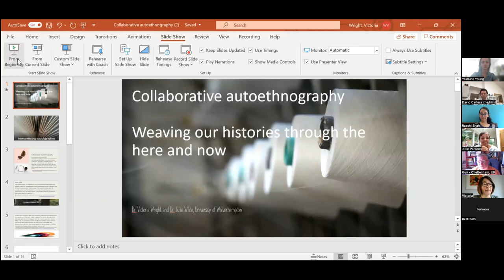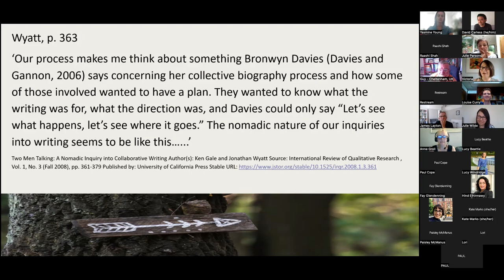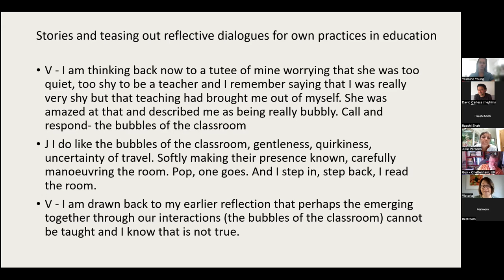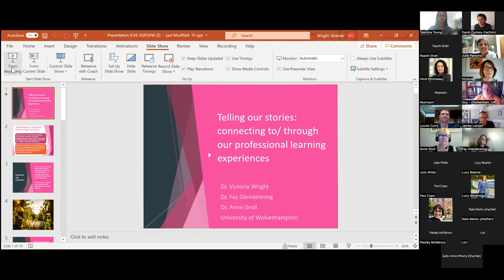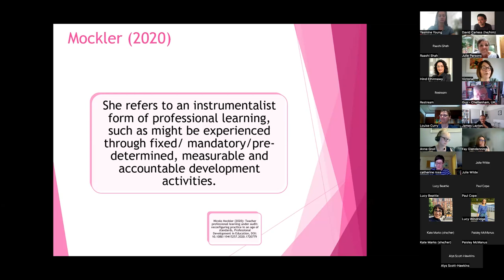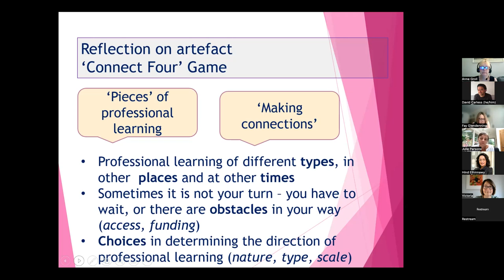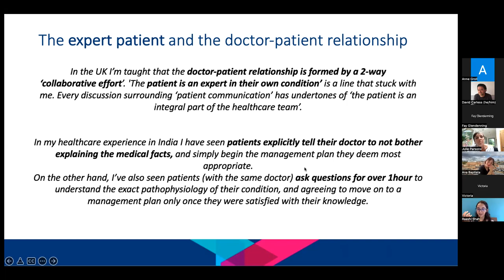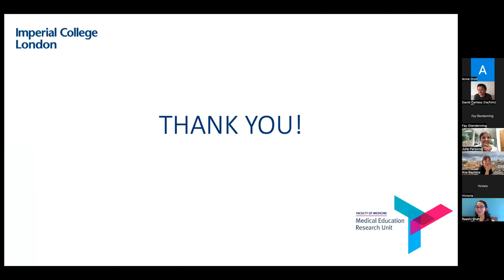Session 17: Transformations in/through education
Session 17: Chair Julie Parsons
Transformations in/through education

Collaborative autoethnography- weaving our histories through the here and now
Victoria Wright and Julie Wilde, University of Wolverhampton (online)
Telling our stories: connecting to/ through our professional learning experiences
Victoria Wright, Anne Groll, Fay Glendenning, University of Wolverhampton,  (Online)

The impact of cultural differences between UK and India on the journey to be(come) a doctor: A reflective collaborative autoethnography
Raashi Shah & Ana Baptista, Imperial College School of Medicine - London, UK (online)